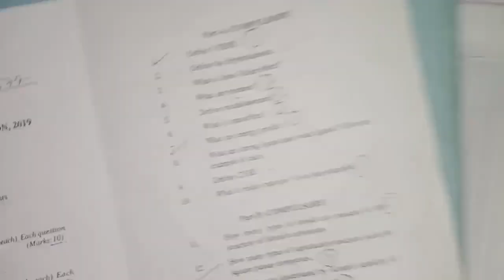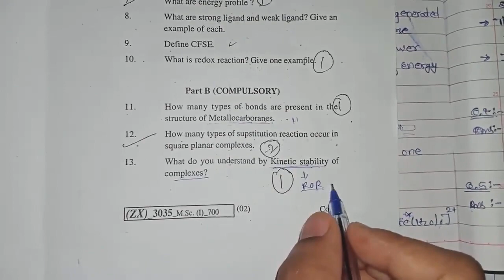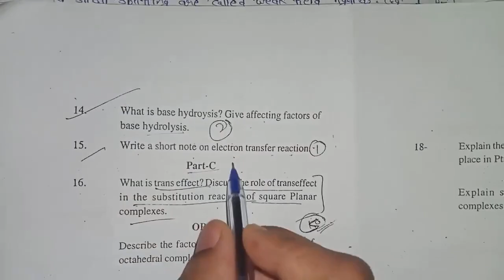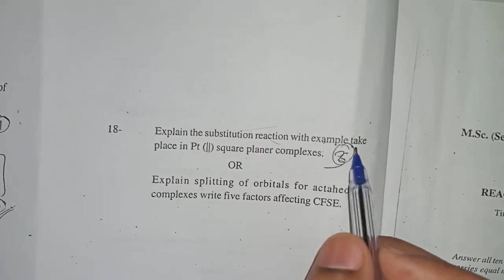MSc chemistry previous year solved question paper | Inorganic Chemistry Previous Year Paper MSc Sem1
msc chemistry previous year question papers with solutions pdf
msc chemistry entrance previous year question paper
msc chemistry previous question papers
msc chemistry previous year question papers
msc chemistry entrance exam previous question papers with answers
hs chemistry previous year question paper
hpu msc chemistry entrance syllabus
hpu msc chemistry entrance exam previous question papers pdf
hpu msc chemistry entrance question papers
m.sc chemistry previous year question papers
m.sc chemistry previous question papers
ou msc chemistry previous question papers
ou msc previous question papers
ku msc chemistry syllabus
ku msc physics syllabus
kuk m.sc chemistry entrance question paper
m.sc chemistry previous question papers rajasthan university
ts eamcet chemistry previous question papers with solutions
pu msc chemistry entrance question paper
pu msc chemistry
pu msc chemistry syllabus
m.sc chemistry entrance exam previous question papers with answers
msc chemistry previous year question paper 2021
m.sc chemistry 3rd semester question papers pdf
msc chemistry 3rd semester question papers